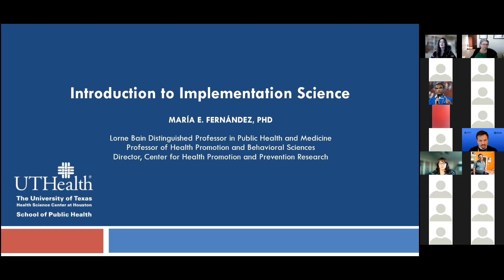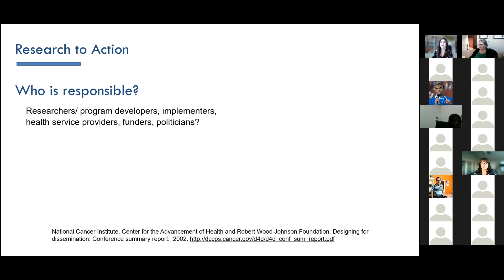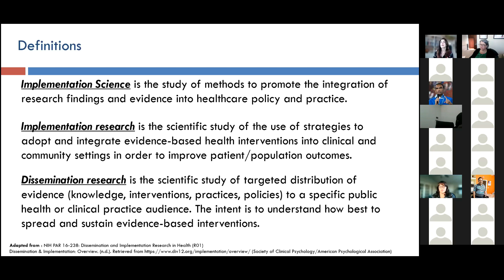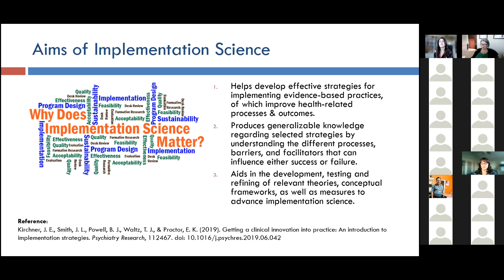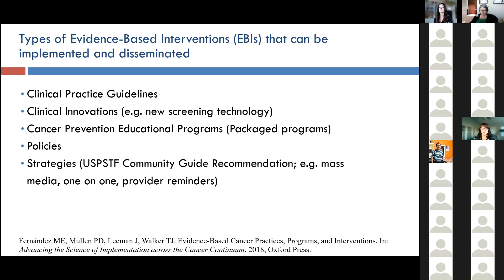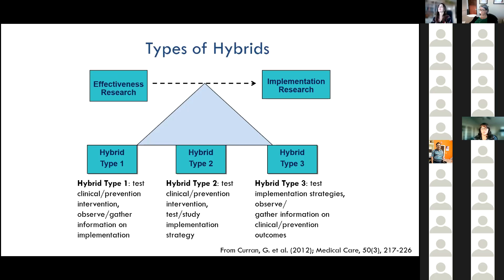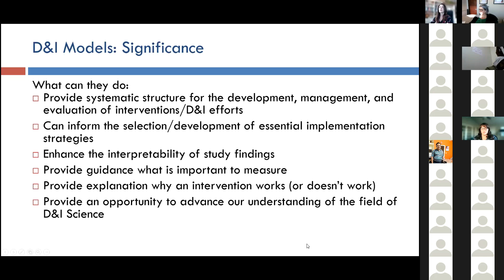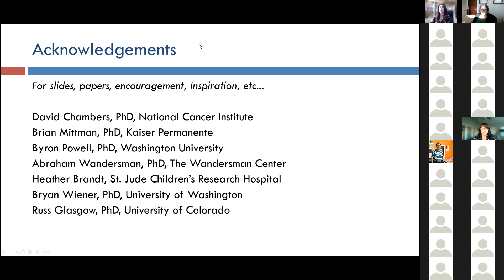01 WHO Training Part I Day 1 - Introduction to Implementation Science (Fernandez)